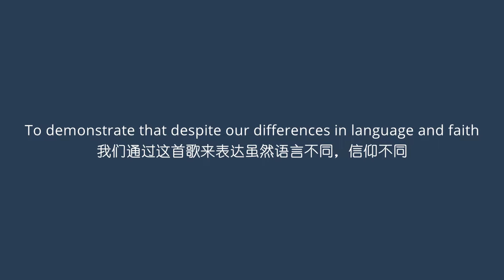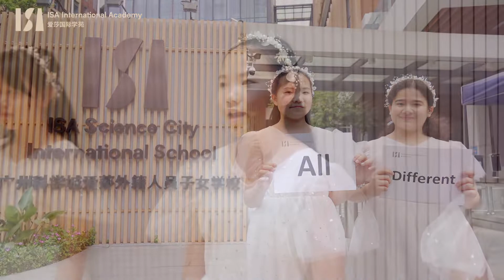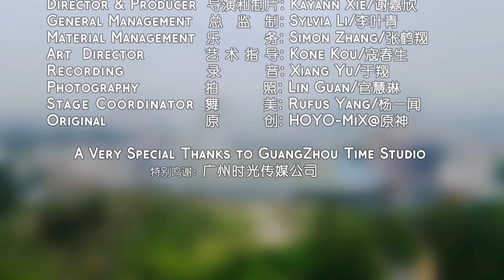Tales from the Snow Mountain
The ISA Performing Arts Institute Choir sang ‘Tales from the Snow Mountain’ without lyrics. The melody, clear voices, and lovely smiling faces filled the audience with a warm glow. Where language ends is where music begins. We speak different languages and believe in different religions, but we understand each other, we are born equal, we are by definition diverse, and we thrive together.